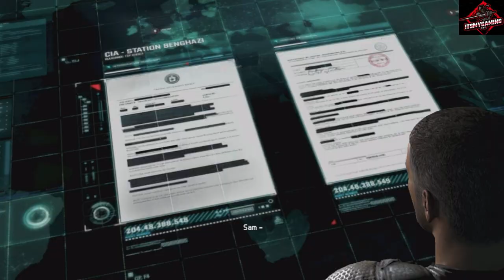Splinter Cell Blacklist Gameplay Walkthrough Part 4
Splinter Cell Blacklist Part 4(Story Campaign,Main Story,Pc Gameplay Walkthough)

Tom Clancy's Splinter Cell: Blacklist is an action-adventure stealth game published by Ubisoft. It is the sixth installment of Tom Clancy's Splinter Cell series and will act as a sequel to Splinter Cell: Conviction. Following the Third Echelon Conspiracy, former agent Sam Fisher joins his friend Victor Coste at his PMC, Paladin 9. Coste is wounded in an attack by The Engineers, a group of 12 terrorists who initiate a terror ultimatum called the Blacklist - a deadly countdown of escalating terrorist attacks on United States interests. Reason being, these 12 have had enough of the United States global military presence in two-thirds of the countries around the world.
Characters
Blacklist again features Sam Fisher (Eric Johnson), a former Third Echelon Splinter Cell who is now the spymaster and commander of the newly installed Fourth Echelon. The game also sees the return of Fisher's old ally, Anna "Grim" Grímsdóttir (Kate Drummond), and new characters such as Isaac Briggs (Dwain Murphy) and Charlie Cole (David Reale). Several supporting characters from Conviction reappear, including Victor Coste (Howard Siegel), Patricia Caldwell (Mimi Kuzyk), and Andriy Kobin (Elias Toufexis), as well as interactive telephone conversations with Sarah Fisher (Victoria Sanchez